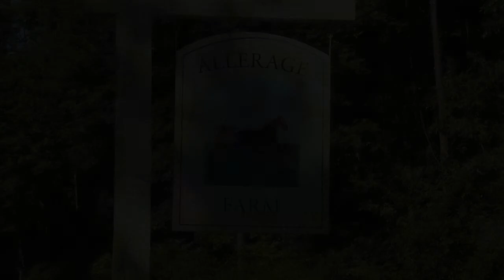548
2015 Lexington Selected Yearling Sale
Allerage Farm
Selling with Northwood Bloodstock